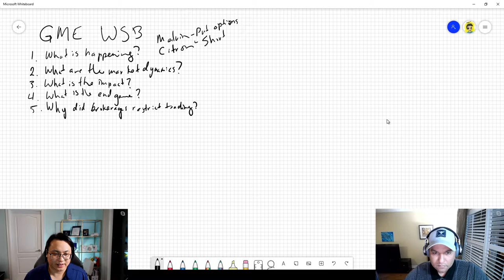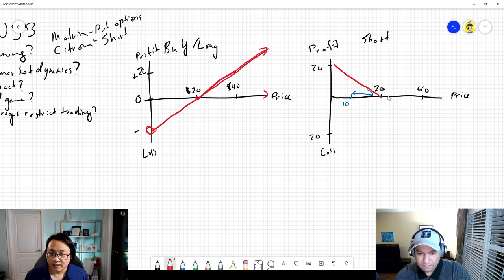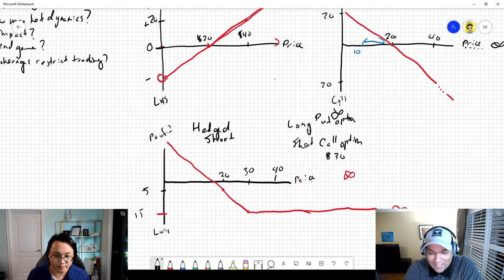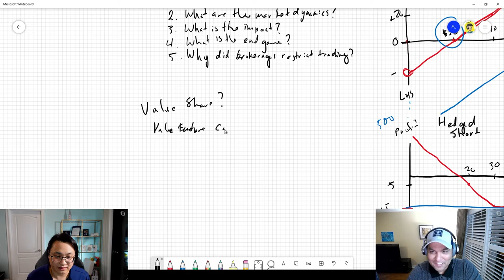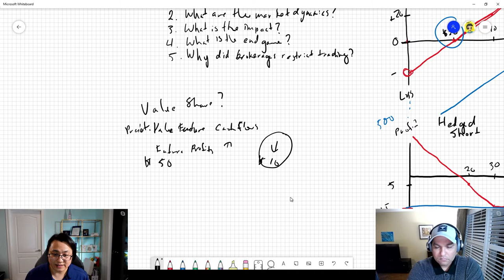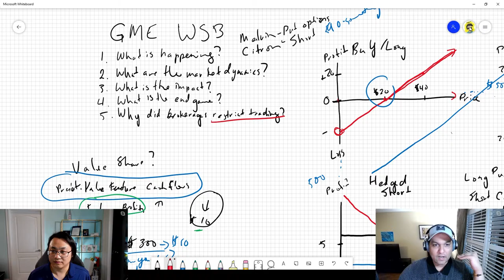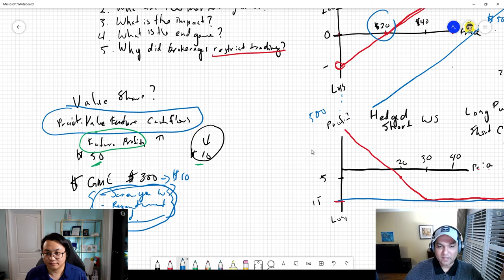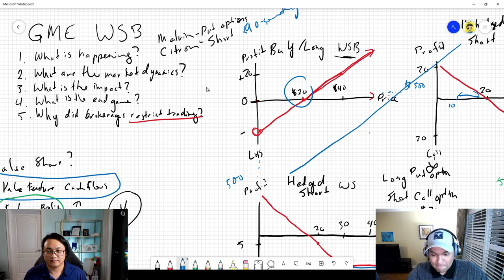GME WSB will make history ... but maybe not in the way you expect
Gamestop stock has hit record highs amid WallStreetBets, Redditors, and other supporters propping up prices to stick it to hedge funds and other Wall Street firms.

But Wall Street won't lose.

Short positions are almost always hedged. The only people that this has the potential to hurt is the retail investor, the little guy.